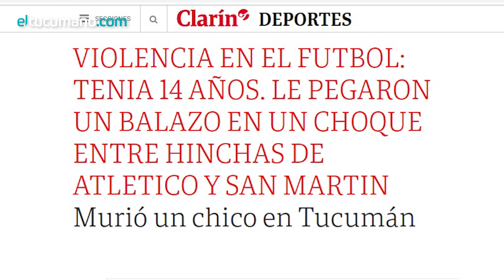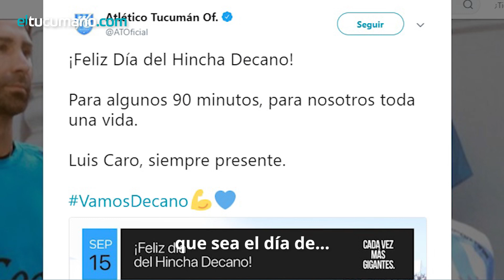Le asesinaron a su hijo, en una pelea entre barras de Atlético Tucumán y San Martín: Luis Caro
"Todo cuesta. Cuesta volver a casa y saber que ya no va a estar. Cuesta entrar al cuarto y saber que su cama está vacía", dice Alejandra, la mamá de Luis Caro, quien ha podido sonreir.